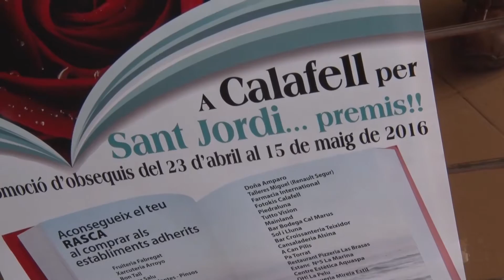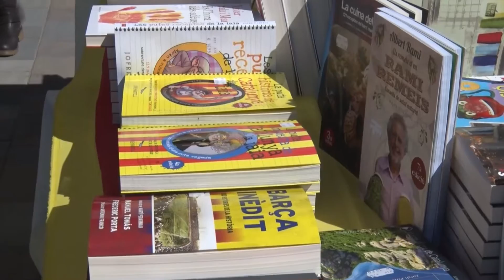La Diada de Sant Jordi 2016 a Calafell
Celebració a Calafell de la Diada de Sant Jordi, diada del llibre i la rosa, recursos literaris i celebracions arreu de Catalunya.